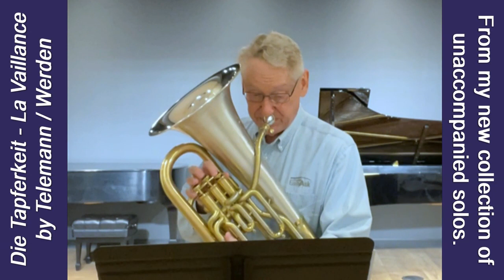Euphonium Solo: "Die Tapferkeit - La Vaillance" by Telemann / Werden - Unaccompanied Solo Collection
It can be very useful to have a few unaccompanied solos in your repertoire. In the past I have used them on recitals and as encores. Now I am collecting many of these into a book. It's a work in progress, but I have about 30 so far.